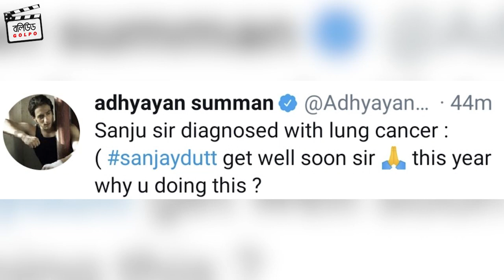Lung Cancer-এ আক্রান্ত Sanjay Dutt